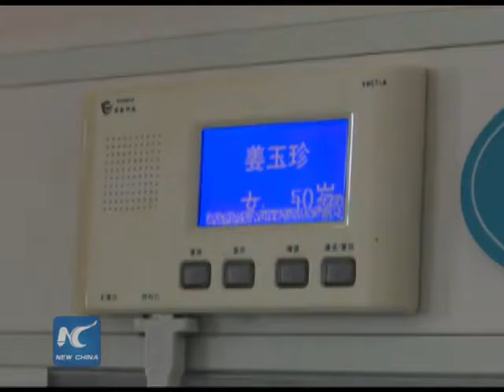VIDEO: Những người sống sót kể câu chuyện kinh hoàng khi lốc xoáy làm rung chuyển Giang Tô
"Bầu trời bỗng dưng tối sầm và sau đó có gió lốc. Tôi không nhớ tôi bị thương như thế nào. Tôi chỉ nhớ tôi nhìn thấy một số cột điện bị đổ và các ngôi nhà bị hư hỏng, sau đó trời quá tối, tôi không nhìn thấy gì nữa."
Những người sống sót kể câu chuyện kinh hoàng về trận mưa đá, lốc xoáy ở tỉnh Giang Tô, miền đông Trung Quốc, khiến 98 người thiệt mạng và hơn 800 người bị thương.